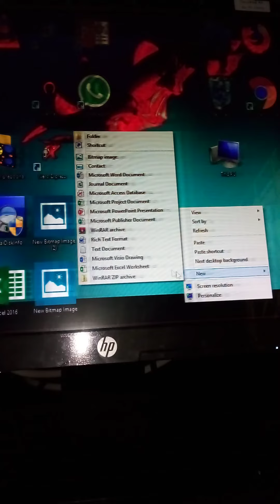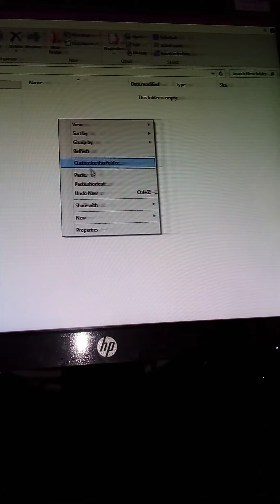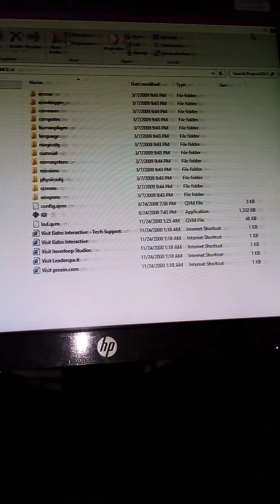how to Games CD Installed PC..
හරිම ව්දියට ගේම් CD  aka ලේසියෙන් ඔයාගේ PC akata  Installed  කරමු. 👌